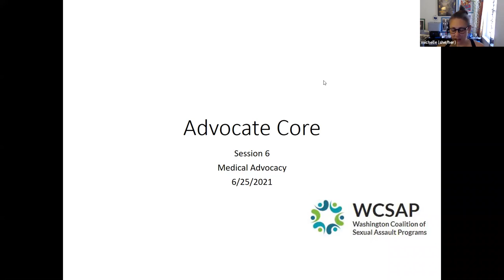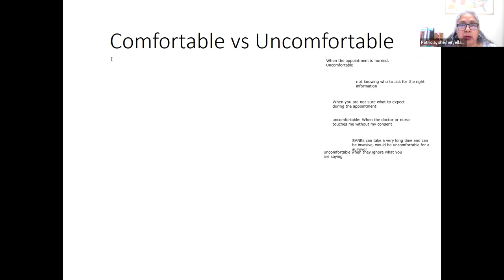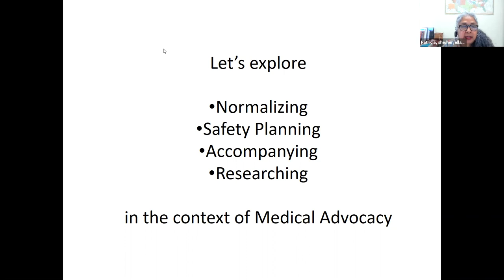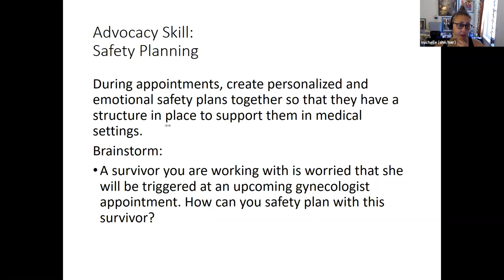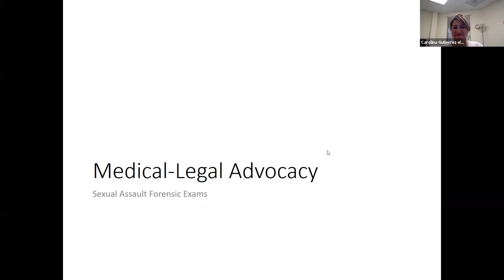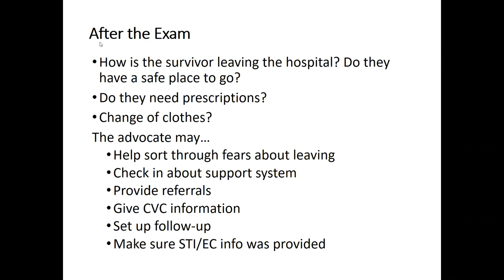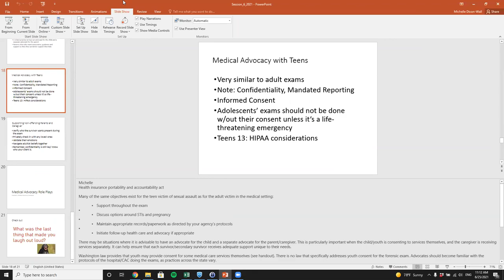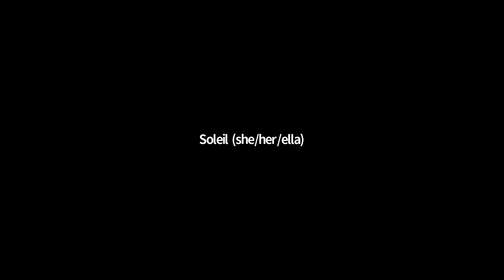Advocate Core Session 6, October 2021